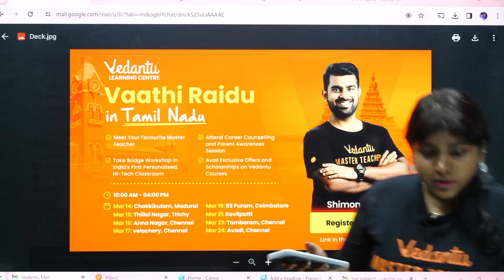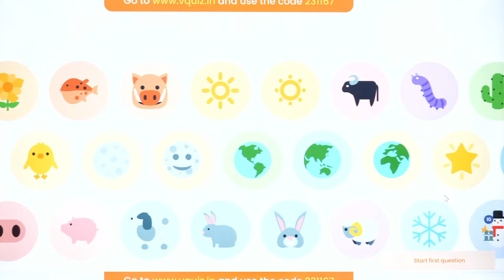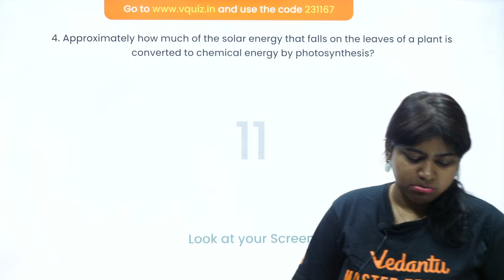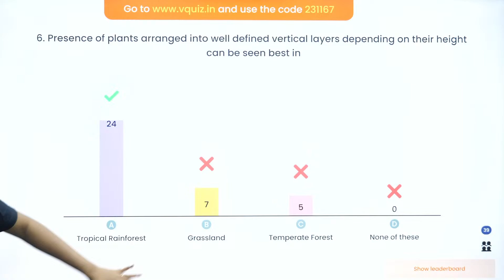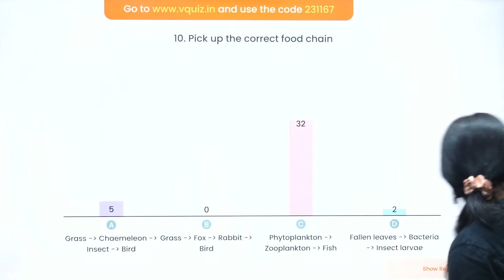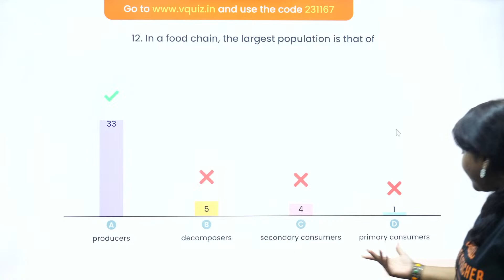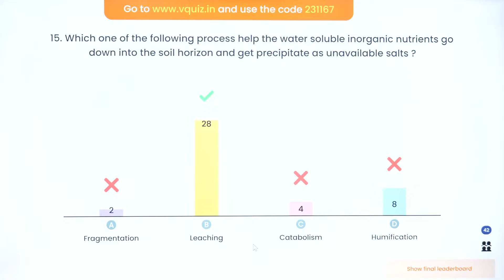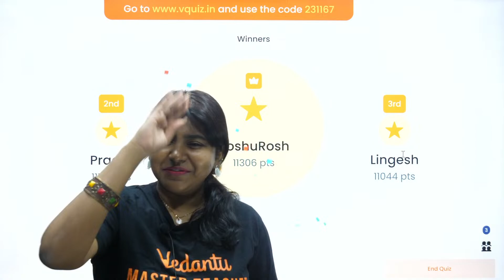Quiz O Quiz Ecology | Class 12 Biology | CBSE | Sandra ma'am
Welcome to "Quiz O Quiz Ecology | Class 12 Biology " hosted by Sandra Ma'am! Dive into the fascinating world of ecology with this interactive quiz designed for Class 12 Biology students following the CBSE curriculum. Test your knowledge on key concepts such as ecosystems, biodiversity, food chains, and more. Join us as we explore the intricate balance of nature and challenge your understanding of ecological principles. Whether you're a student preparing for exams or an enthusiast eager to learn, this quiz is sure to engage and educate.

𝐃𝐢𝐬𝐜𝐨𝐯𝐞𝐫 𝐎𝐮𝐫 𝐃𝐢𝐯𝐞𝐫𝐬𝐞 𝐏𝐥𝐚𝐲𝐥𝐢𝐬𝐭𝐬 𝐃𝐞𝐬𝐢𝐠𝐧𝐞𝐝 𝐓𝐨 𝐌𝐞𝐞𝐭 𝐘𝐨𝐮𝐫 𝐒𝐩𝐞𝐜𝐢𝐟𝐢𝐜 𝐋𝐞𝐚𝐫𝐧𝐢𝐧𝐠 𝐍𝐞𝐞𝐝𝐬:

🚀𝐂𝐡𝐞𝐜𝐤 𝐎𝐮𝐭 𝐟𝐮𝐥𝐥 𝐏𝐥𝐚𝐲𝐥𝐢𝐬𝐭 𝐟𝐨𝐫 𝐂𝐥𝐚𝐬𝐬 𝟏𝟏- 𝐒𝐭𝐫𝐮𝐜𝐭𝐮𝐫𝐞 𝐨𝐟 𝐀𝐭𝐨𝐦 | 𝐂𝐡𝐞𝐦𝐢𝐬𝐭𝐫𝐲 :➡️
🚀𝐂𝐡𝐞𝐜𝐤 𝐎𝐮𝐭 𝐟𝐮𝐥𝐥 𝐏𝐥𝐚𝐲𝐥𝐢𝐬𝐭 𝐟𝐨𝐫 𝐖𝐨𝐫𝐤 𝐄𝐧𝐞𝐫𝐠𝐲 𝐏𝐨𝐰𝐞𝐫 -𝐏𝐡𝐲𝐬𝐢𝐜𝐬 𝐅𝐮𝐥𝐥 𝐌𝐚𝐫𝐚𝐭𝐡𝐨𝐧 : ➡️